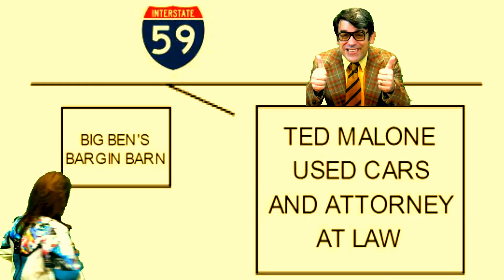TED MALONE USED CARS AND ATTORNEY AT LAW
Call Ted Malone today for all your automotive and legal defense needs.

Cast:
Nanique Gheridian
Rob Donohoe
and
William Hayes as Ted Malone

Narration by Cliff Burgess

Written, edited and directed by Cliff Burgess